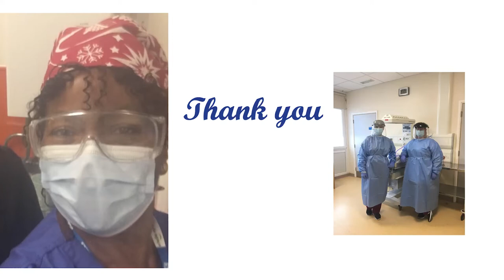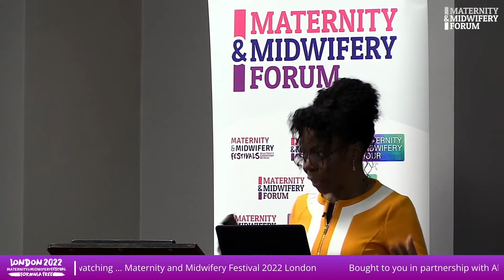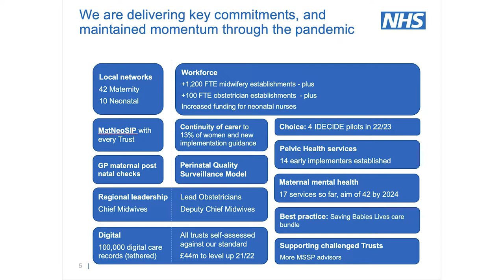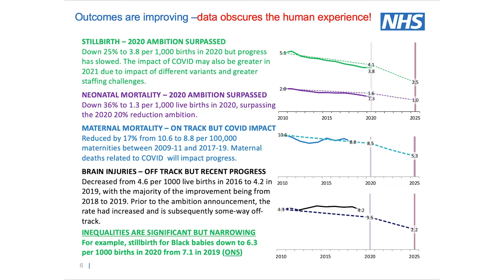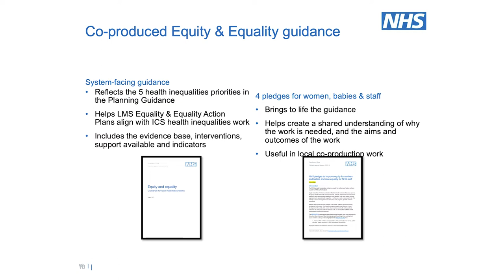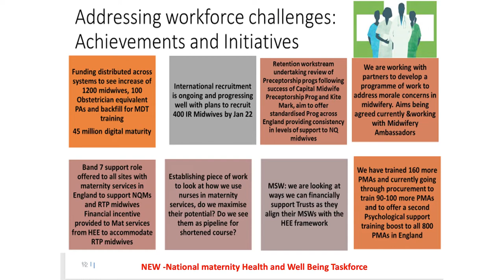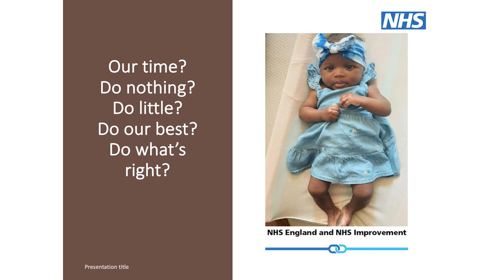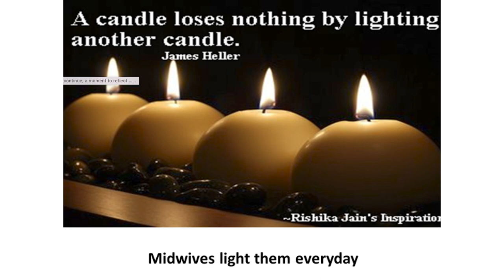We are the change - Professor Jacqueline Dunkley-Bent OBE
We are the change - Professor Jacqueline Dunkley-Bent OBE, Chief Midwifery Officer for England